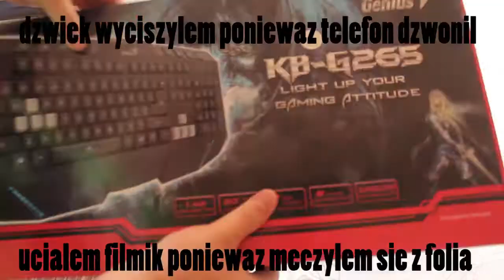Unboxing klawiatury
Możesz mnie także wesprzeć :)
Ważne Linki ツ :
▬▬▬▬▬Social Media!▬▬▬▬▬
♦Origin ツ – Luki5151♦
♦Steam ツ – lukasztkaczyk250♦
♦GaduGadu★-13599623♦